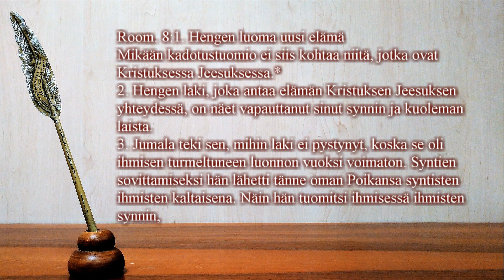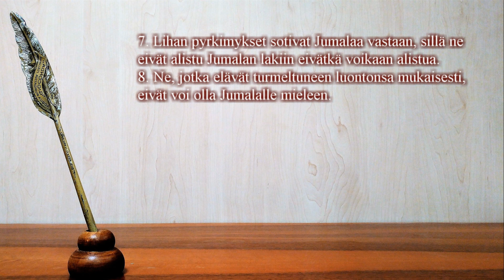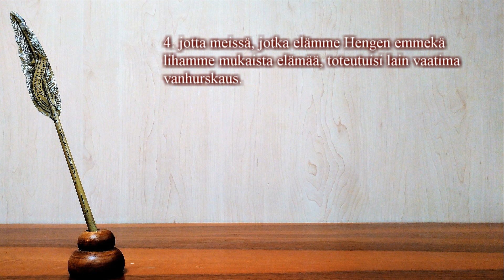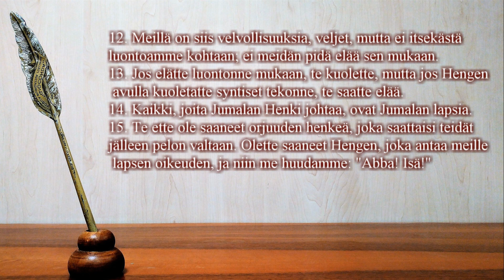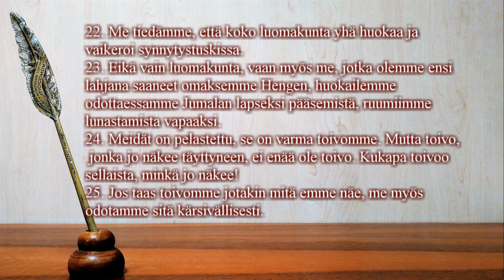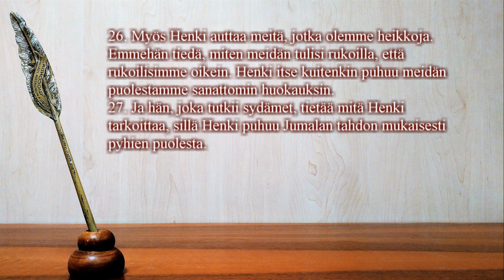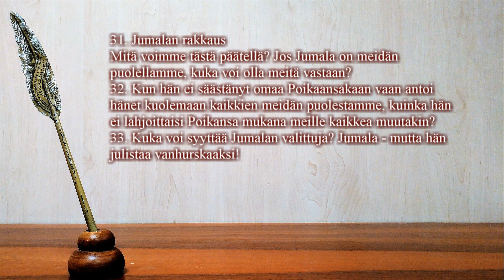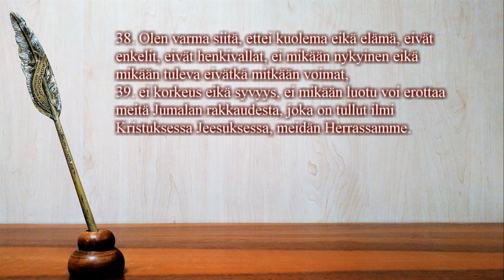5. Henki eläväksi tekee, ei liha mitään hyödytä.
Mikä on Hengen laki? Mikä on synnin ja kuoleman laki? Kummanko annat elämääsi ohjata? Pyhä Henki on Jumalan elämää meissä ja Hän auttaa, opastaa ja hallitsee meidän elämäämme, kun vain uskossa Jeesukseen annamme Hänelle sijaa sydämessämme. Eikö ole aivan valtava lupaus? ”38. Olen varma siitä, ettei kuolema eikä elämä, eivät enkelit, eivät henkivallat, ei mikään nykyinen eikä mikään tuleva eivätkä mitkään voimat, 39. ei korkeus eikä syvyys, ei mikään luotu voi erottaa meitä Jumalan rakkaudesta, joka on tullut ilmi Kristuksessa Jeesuksessa, meidän Herrassamme. ” Käytä hetki kuullaksesi pastorin syvällisen opetuksen luvusta kahdeksan. Kuvat Pixabay